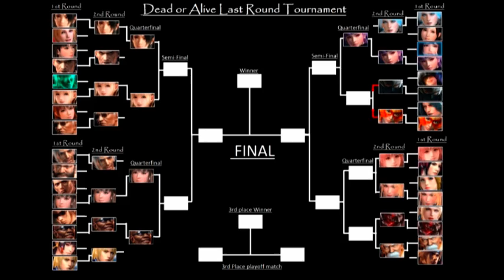Dead or Alive Last Round Elimination Tournament 2nd Round Matches B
Dead or Alive Last Round Elimination Tournament 2nd Round 4 Matches:
Christie vs Ayane
Hayabusa vs Lisa
Honoka vs Sarah Bryant
Gen Fu vs Raidou